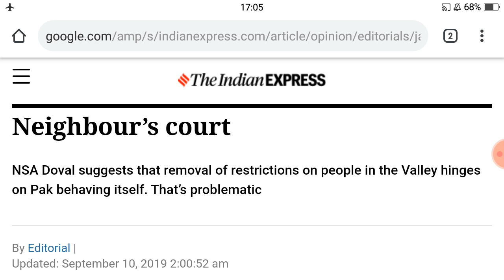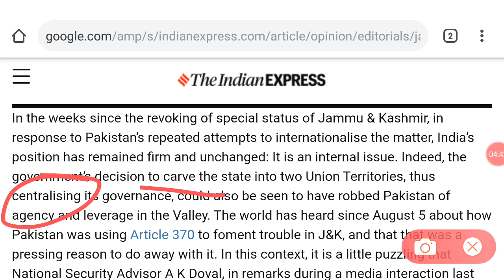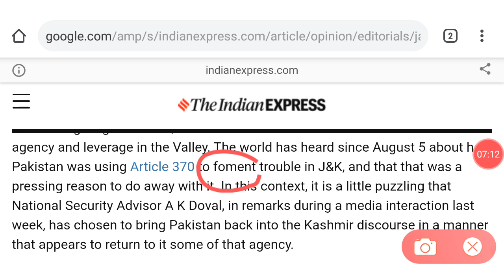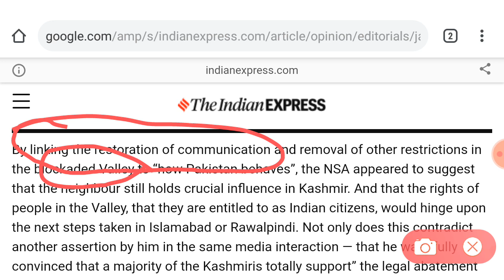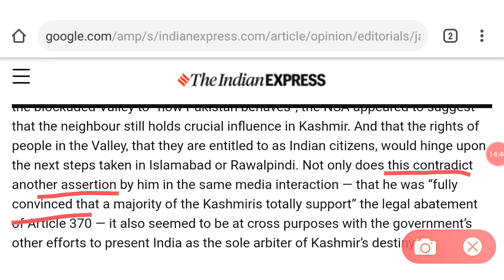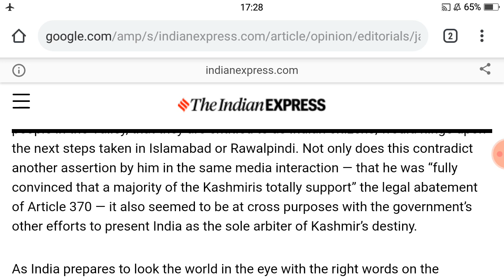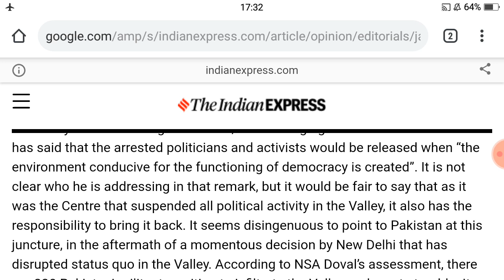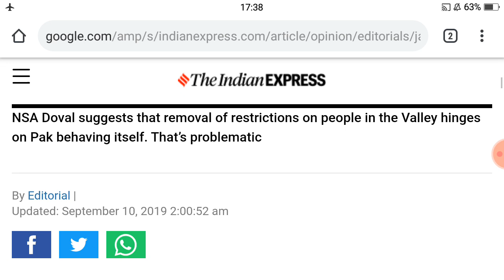"THE INDIAN EXPRESS" .Editorial Analysis .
Explannation The Indian Express